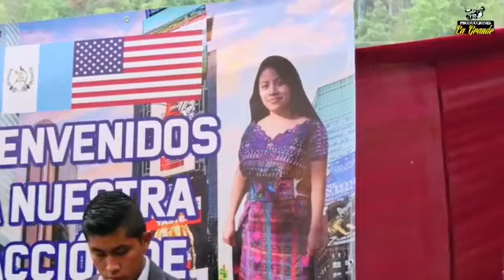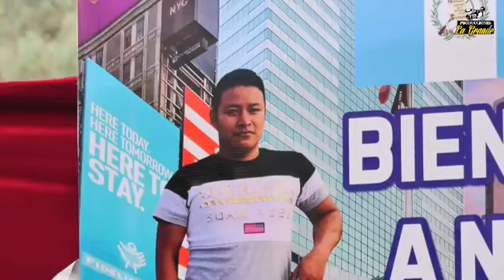ACCION DE GRACIAS A DIOS 2021